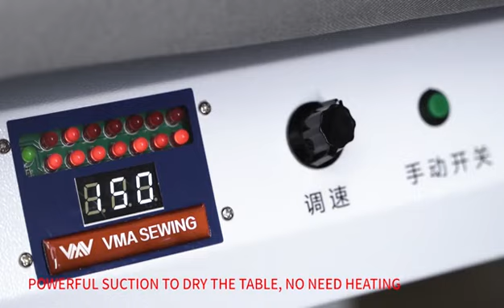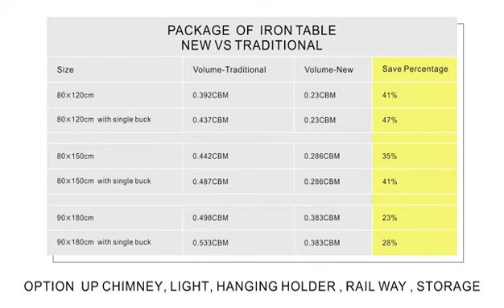V-TY-6S-1SW Newest suction ironing table